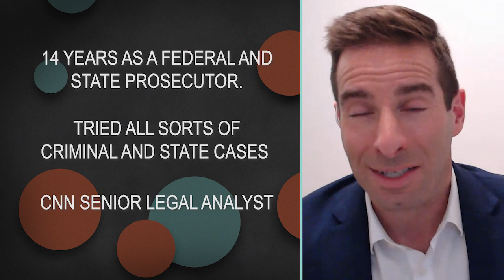A Legal Analyst Looks at Classic Courtroom Dramas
CNN Legal Analyst Elie Honig breaks down classic courtroom scenes from 12 ANGRY MEN (’57), ADAM’S RIB (’49), TO KILL A MOCKINGBIRD (’62) and INHERIT THE WIND (’60) and explains if those moments could happen in real life. Did any of these courtroom troupes surprise you?